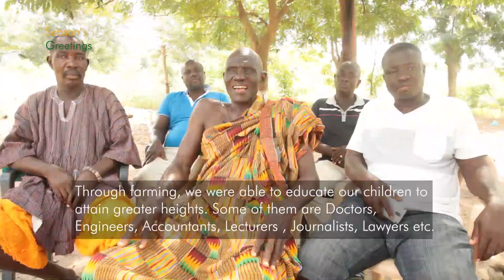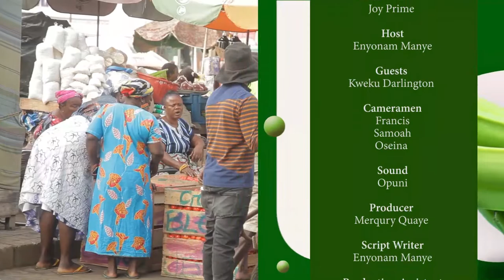Christmas Celebration In Ghana (Farming Community) The Ghanaian Farmer Interview with Shai Hills